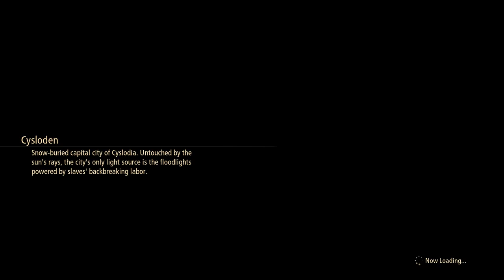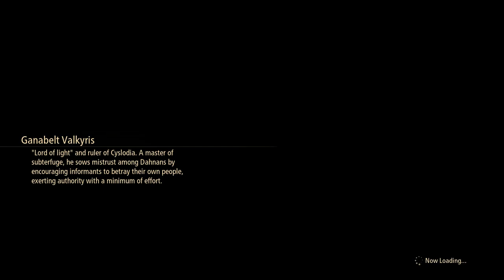Let's Play Tales of Arise - Part 20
I do love the over the top villainy.  Stealing the actual sunlight from the sky all to get more votes in an election.